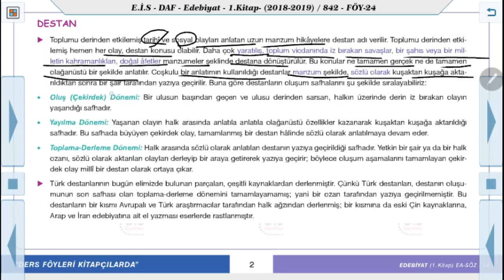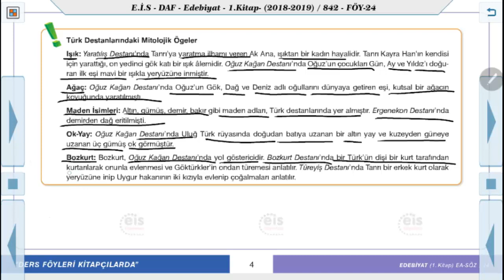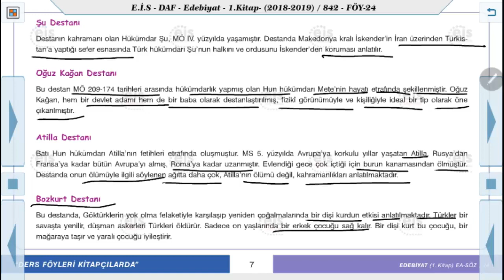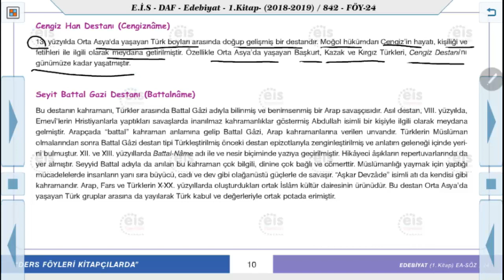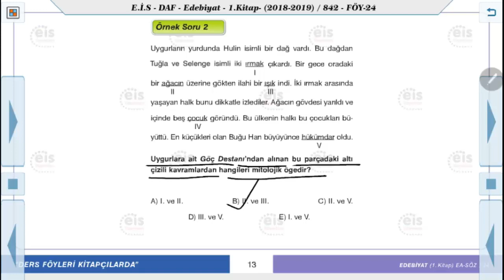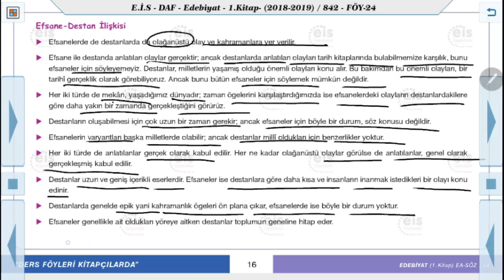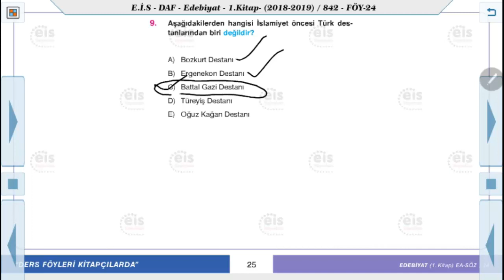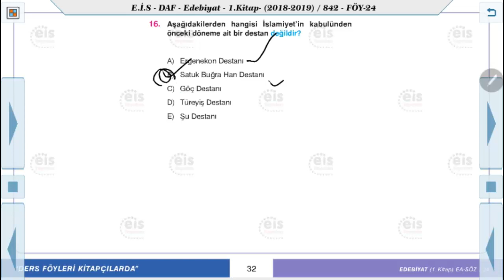Edebiyat 1 - Destan/Efsane 📜